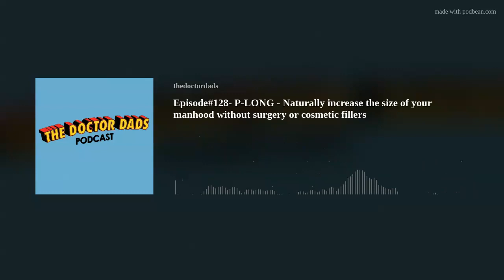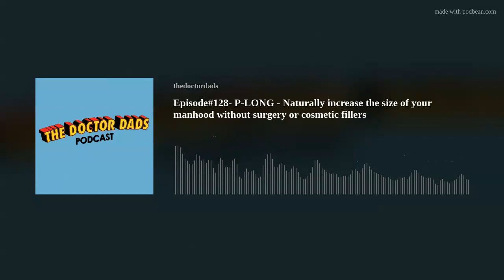Episode#128- P-LONG - Naturally increase the size of your manhood without surgery or cosmetic fille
The Doctor Dads sit down with Dr. Judson Brandeis once again to talk about another men's health topic, our manhood. The P-Long procedure was developed and tested by Dr. Brandeis, Urologist, Researcher, and Men's health expert.
No longer will men have to attempt risky or artificial therapies to increase the size of their manhood and suffer the unfortunate results.
Over 50% of men wish their manhood was bigger. Until the release of the P-Long Study, there was no scientifically proven natural way to increase the length, girth, and function of a healthy and normal penis. P-Long® is the first and only clinically proven protocol to naturally increase the size of your manhood without surgery, cosmetic fillers, or negative side effects.
Patients can expect to increase the length of their manhood by almost a full inch. P-Long patients can expect to increase the girth of their manhood by up to half an inch. Enjoy long-term results without the risk of painful, risky or expensive surgeries.